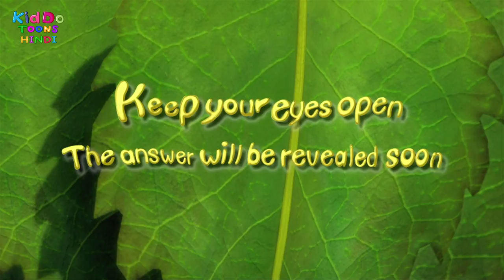लंबी छलांग का विजेता (Lambi Chhalang Ka Vijeta) | Bablu Dablu Ke Bubbly Dost | Long Jump Winner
लंबी छलांग का विजेता (Lambi Chhalang Ka Vijeta) | Bablu Dablu Ke Bubbly Dost | Long Jump Winner Cartoon Hindi

Brainy Bubbly Bug Buddies (Bablu Dablu Ke Bubbly Dost) :
Spins charming tales from the woods to the wetlands, spotlighting a bustling colony of creepy-crawlies-and the cheerfully troublesome frog they count as neighbor and friend. Amid the insect-adventures, audiences will get a bug's-eye view of the habits and habitats of actual insects of many kinds, and will learn how these creatures thrive in their environments. Imagine children everywhere sitting down to be entertained, and getting up with a new understanding of the world around them! In Brainy Bubbly Bug Buddies, characters thrive in a lush wetland paradise. Among its inhabitants are Bartle Bee, the fencing-master bumblebee; Flutterby, the elegant butterfly; Strobe and Sparkle, the heart-of-gold firefly brothers; and McBroom, the hardest-working beetle in the land. The Marsh is always buzzing with activity, and little viewers will be captivated by the lively blend of action and discovery to be found in its colorful environs. Our exoskeletal heroes bring their collective skills and ingenuity to bear on life's challenges in The Marsh, and in the end, they are rewarded for their efforts. Young learners are thus reminded that problem-solving is often best accomplished as a joint effort-and, coincidentally, that we live in a vast world worthy of exploration at even the most minute level of existence. Regular visits to The Marsh will delight and intrigue, all while nurturing children's budding quest for knowledge-and imbuing them with a healthy respect for life in the natural realm.